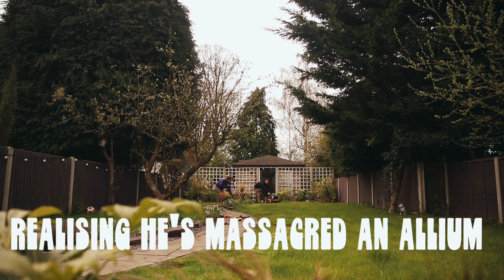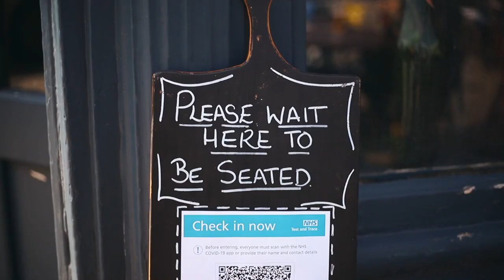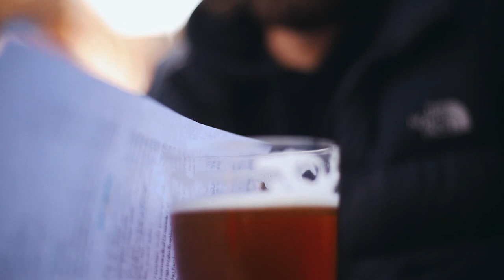Taking back Sunday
.see what I did there 😉 Im so happy life feels like its going back to normal!

NORWICH
NR7 7HU